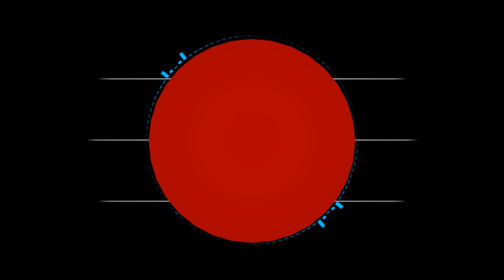Captain Daddy: Rocket League w/ CnyGamer3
Conner’s Channel: Not currently Available